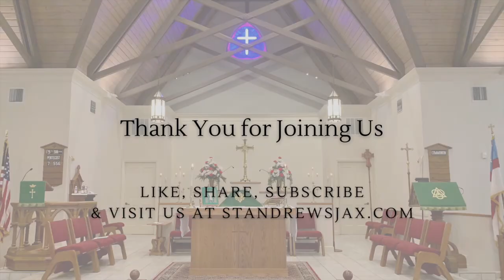Godly Play: Noah's Ark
Ms. Kelly tells the Godly Play story of Noah's Ark.

Do you know an adult who would like to tell a Godly Play story? St. Andrew's is looking for Godly Play teachers! We'll be happy to train you. Contact Mtr. Lisa for more information.